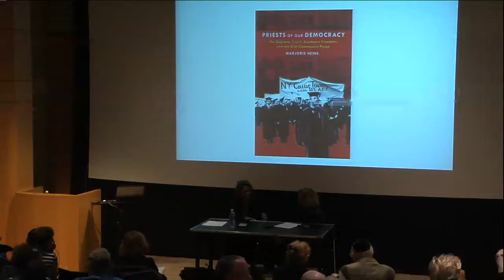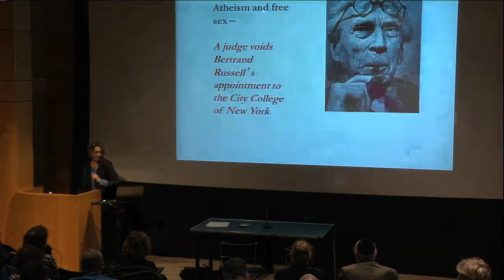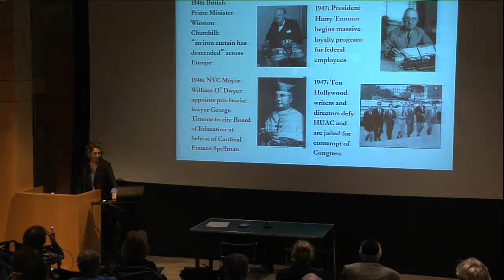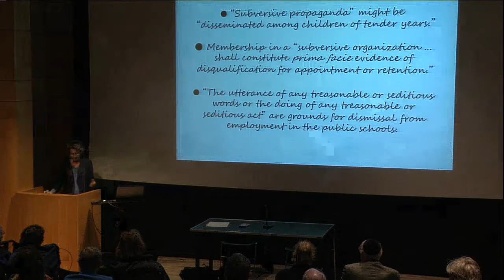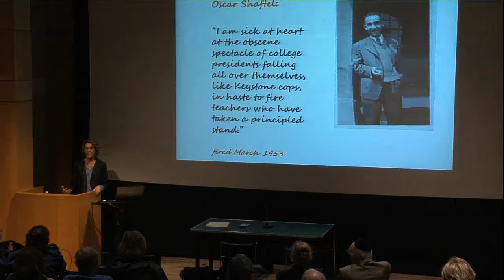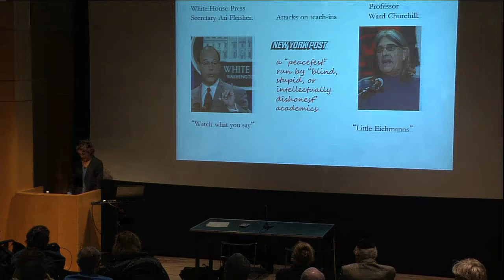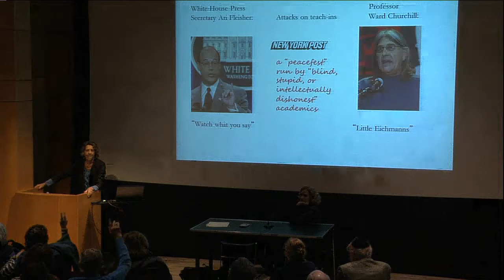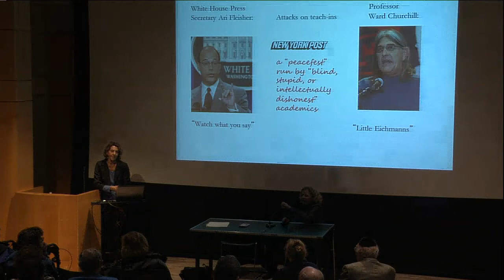Priests of our Democracy: The Supreme Court, Academic Freedom, and the Anti-Communist Purge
Originally presented October 10, 2013.

Marjorie Heins, civil liberties lawyer, writer, teacher, and the founding director of the Free Expression Policy Project discusses her new book, Priests of Our Democracy: The Supreme Court, Academic Freedom, and the Anti-Communist Purge. Heins traces the story of professors and teachers in New York City and Buffalo who resisted the Communist witch-hunt of the 1950s and later were able to convince the Supreme Court to overturn the Feinburg Law, thus shaping what we think of academic freedom today.  Heins features interviews with the CUNY and SUNY professors who were part of the movement, including the five SUNY Buffalo professors who were responsible for the Supreme Court reversal.